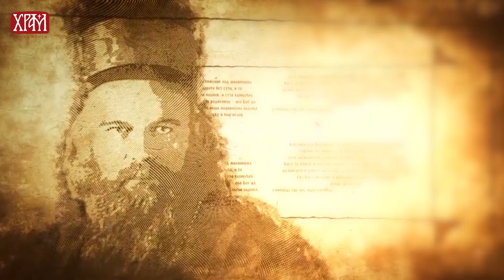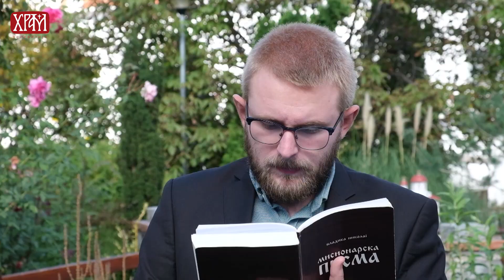Мисионарска писма Владике Николаја - Једном православном сестринству о седам речи Христових са крста